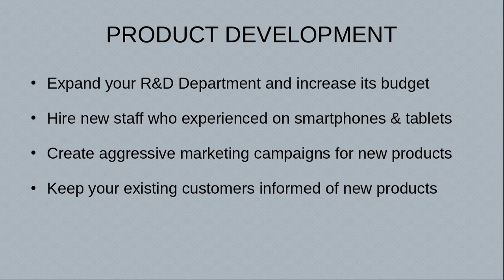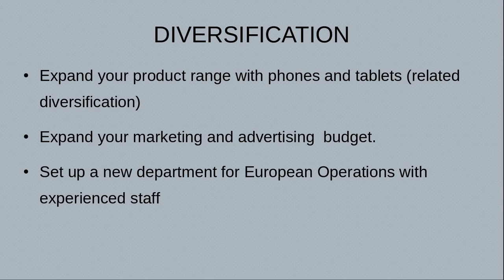ANSOFF MATRIX PRACTISE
Ansoff Matrix is a corporate level strategy which developed by Igor Ansoff.
By this matrix, you can able to concentrate :
1) Market Penetration
2) Market Development
3) Product Development
4) Diversification

You'll see how it could be done by a simple example.